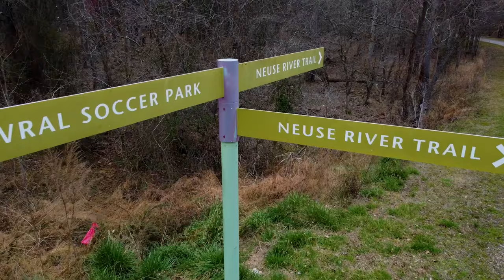Weekly Announcements 4-7-24